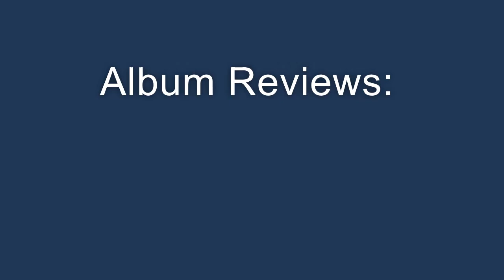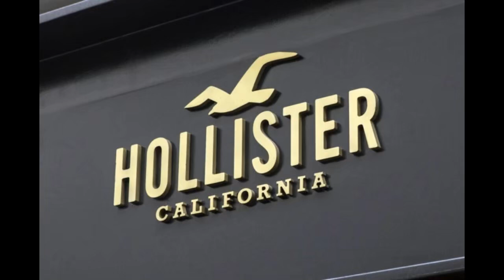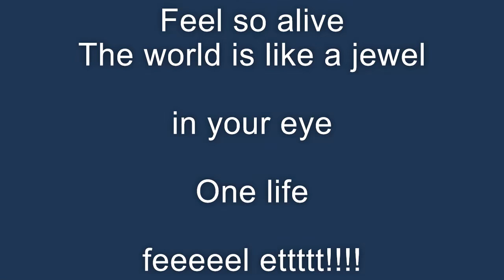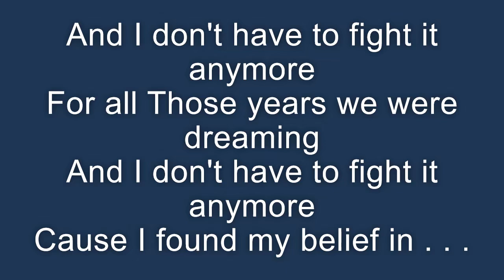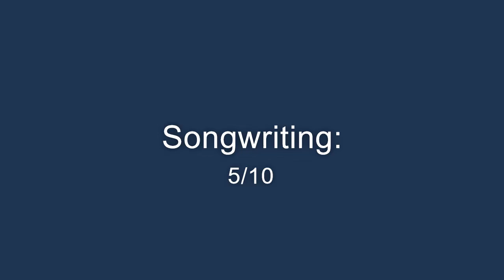Album Reviews: Anathema - "We're Here Because We're Here"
Today, the Evolution Compost channel manager brings to you a review for an album by a band/musician that doesn't suck ass.